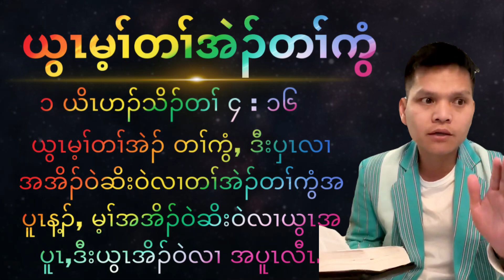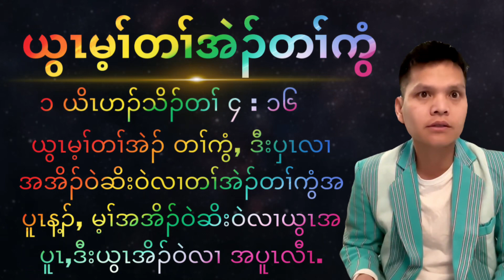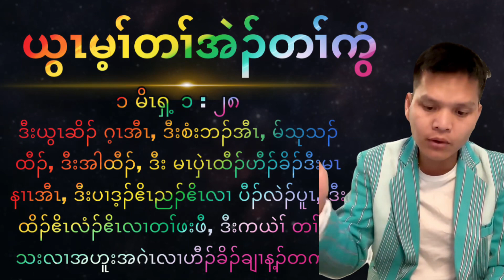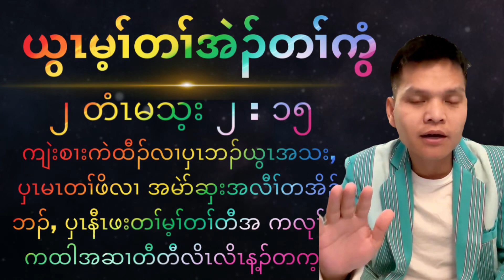Brother Ta Kaw ယွၤမ့ၢ်တၢ်အဲၣ်တၢ်ကွံ